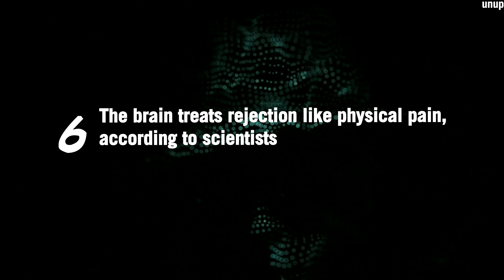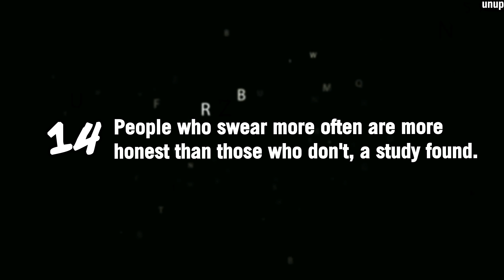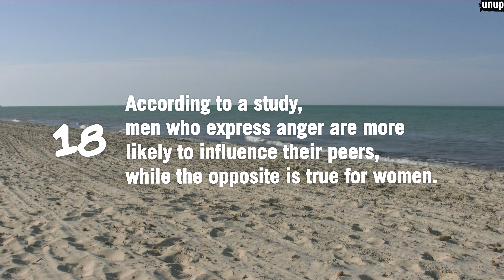20 Psych Facts To Know More About You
Version: Knowing about self is one of the important skill to take more control over life. Psych Facts are the basics to more about self.

Thumbnail: Freepik
Fotoage: videvo